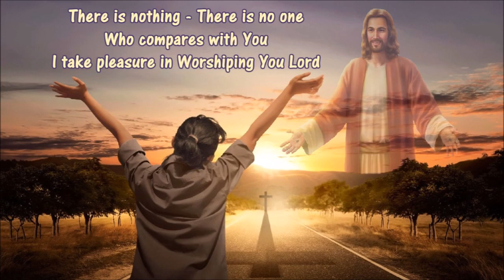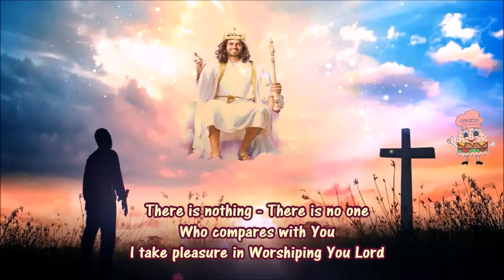I Will Come and Bow Down w Lyrics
Contributing Artist:  Leanne Albrecht
I will come and bow down - At Your feet Lord Jesus
In Your presence there is fullness of joy
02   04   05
There is nothing - There is no one - Who compares with You
I take pleasure in Worshiping You Lord
Vs 03
In Your presence is fullness of joy

106 and 106A, of the fair use of a copyrighted work.